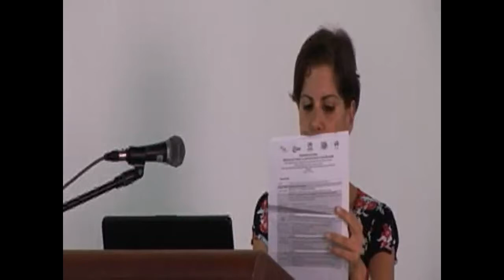Conversatorio 3: Desplazamiento forzado y derechos colectivos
El desplazamiento forzado y los derechos colectivos a la tierra de la población campesina.

SEMINARIO REGIONAL DERECHO A LA TIERRA Y LA RESTITUCIÓN EN LA REGIÓN CARIBE, Abril 6 y 7 de 2011.

Este video fue editado de la transmisión en directo (Video streaming) hecha por el Canal de LiveStream de ACNUR.